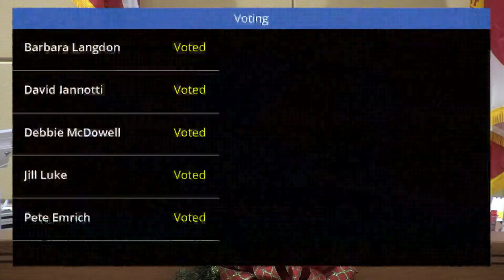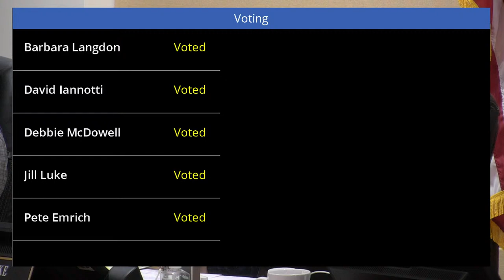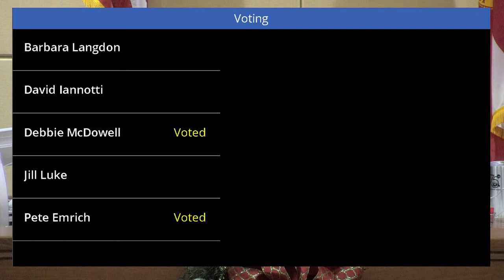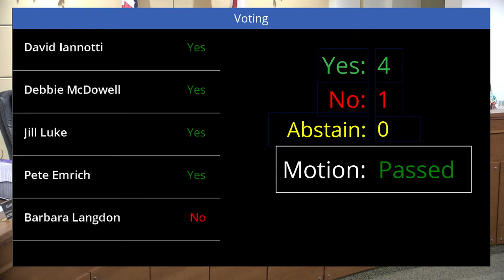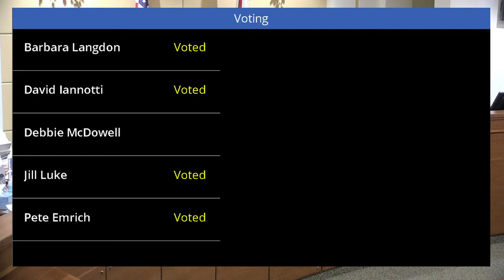City Commission Meeting 2020-11-24